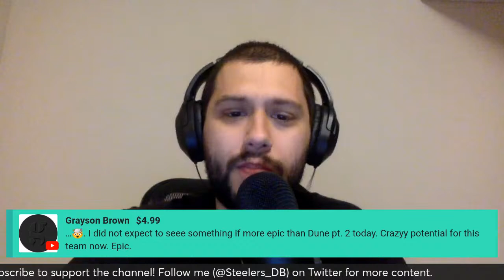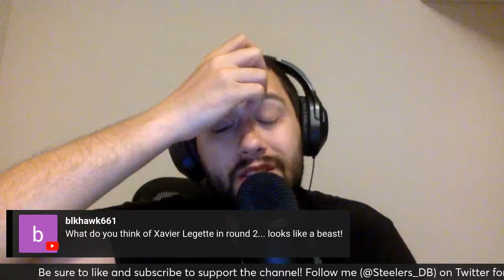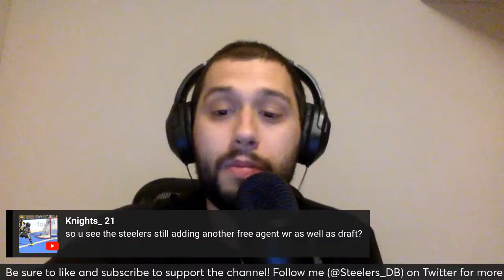REACTION: STEELERS TRADE FOR JUSTIN FIELDS!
Reacting to the news of the Steelers landing Justin Fields from the Chicago Bears.